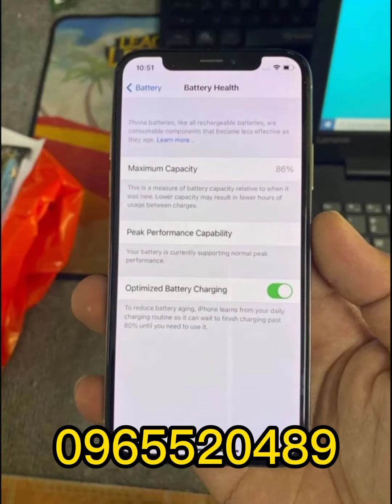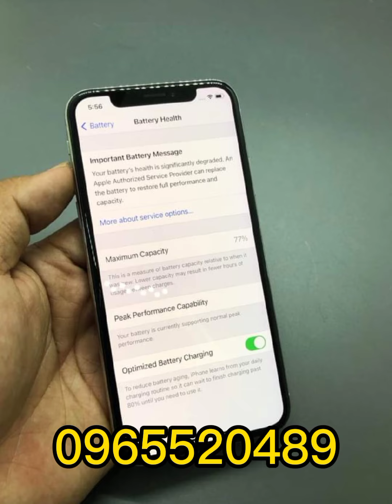លក់ទូរសព្ធ័មួយទឹក iPhone 8 ស្អាតៗ តម្លៃ$$ - Review iPhone 8 ស្អាតៗ